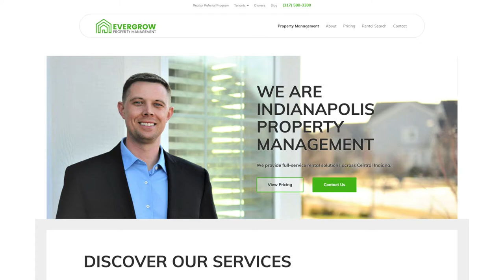EverGrow Property Management: Indianapolis, Indiana Property Management 2 | HoltonWiseTV Commercials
HoltonWiseTV viewers looking to buy rental properties in the Indianapolis housing market are encouraged to take a look at EverGrow Property Management. As a member of The National Association of Residential Property Managers (NARPM) with over 60 years of commutative Property Management experience, the staff at EverGrow Property Management has a proven record of success managing thousands of rental properties in the Indianapolis, Indiana Real Estate market. EverGrow Property Management offers a wide range of Property Management services including Property Marketing, Tenant Screening, Rent Collection, Maintenance, Property Evaluations, Financial Reporting, Eviction services and more.